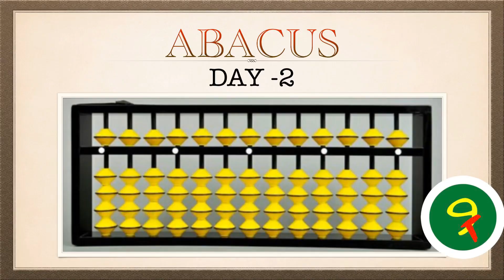ABACUS LEARNING in 30 days DAY #2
DAY #2 ABACUS LESSON — This is an easy way to learn 1 to 999 numbers on ABACUS.